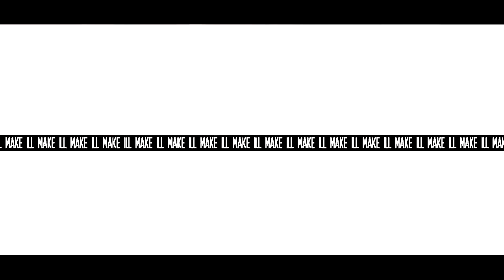ᴵˢⁿ'ᵗ ᶦᵗ ˡᵒᵛᵉˡʸ ᵃˡˡ ᵃˡᵒⁿᵉˀ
ᴴᵉᵃʳᵗ ᵐᵃᵈᵉ ᵒᶠ ᵍˡᵃˢˢ. ᴹʸ ᵐᶦⁿᵈ ᵒᶠ ˢᵗᵒⁿᵉ.